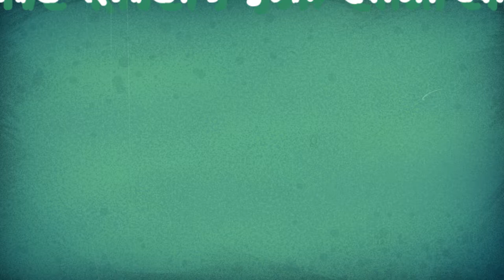FRSDA Children's Corner | The Story of Naaman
Hi there boys & girls.

We serve a mighty God who can do anything! In this story you will meet Naaman. Are you interested in listening to his story?